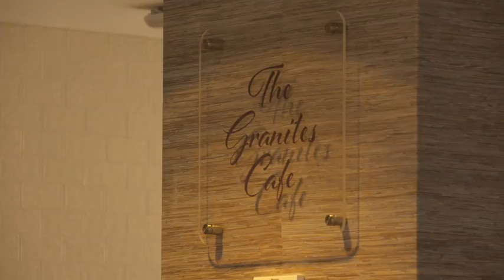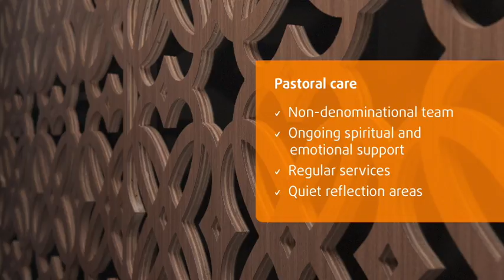A walk with Caron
Benetas St Paul’s Terrace Aged Care Apartments
Providing an intimate home-like environment, our aged care apartments are specifically designed for smaller groups of residents. We understand that everyone is different. Our exciting new way of providing aged care allows residents more individual freedom to choose how they live each day.